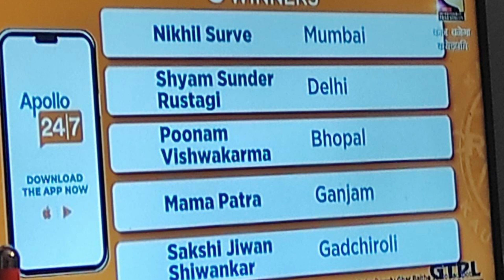Apollo24/7 Kbc Winner Today | KBC Apollo 24*7 Winners List 7 October | Q:8 | KBC GBJJ Winners List